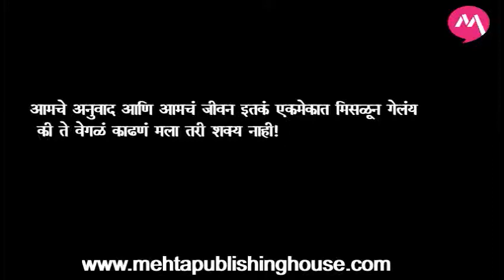SANVADU ANUVADU By Uma Kulkarni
पंचावन्नपेक्षा जास्त उत्तमोत्तम कन्नड पुस्तकांचे अनुवाद करून मराठी साहित्याचे दालन समृद्ध केलेल्या उमाताईच्या जीवनसंचिताचे सार म्हणजे `संवादु-अनुवादु' हे आत्मकथन.
बालपणापासून ते वर्तमानकाळापर्यंतचा त्यांच्या लेखनाचा व अनुवादाचा गुंगवून टाकणारा प्रवास ते वाचकांपुढे सादर करते. या आत्मकथनात विपुल अनुभव आहेत, विविध वळणे आहेत, अनुवादकलेचे असंख्य पदर आहेत, जिवाभावाच्या व्यक्ती आहेत, अनेक थोर साहित्यक आहेत, आणि या सर्वांकडे सम्यक नजरेने पाहत स्वतःला समृद्ध करणारी लेखिका आणि अनुवादिका आहे.
ती कधी चटका लावणाऱ्या आठवणी सांगते, कधी गंभीर भाष्य करून चिंतनाला प्रवृत्त करते,  तर कधी निर्व्याज मिस्कीलतेने विनोदाचा शिडकावा करते.
या आत्मकथनात तक्रारीचा सूर नाही, ठुसठुसणाऱ्या जखमा नाहीत, माझे तेच खरे, असा दुराग्रह नाही. तर शांत नितळ समजुतीने जीवनाला भिडण्याची ताकद त्याच्या पानापानात आहे.
हे आत्मकथन उमाताईच्या जीवनानुभवापाशी थांबत नाही, तर ते वाचकांना अंतर्मुख करते, नातेसंबंधांच्या जपणुकीवर नवा प्रकाश टाकते आणि संपन्न जीवनदृष्टी देऊन वाचकांनाही समृद्ध करते.